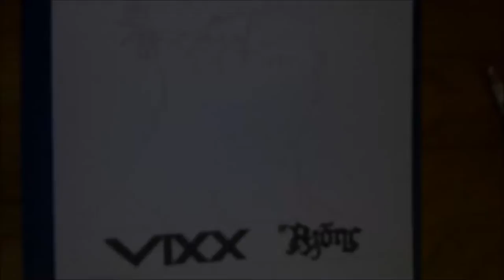빅스 VIXX HADES N Cha Hakyeon (엔 차학연) Speed drawing Kpop FanArt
Hi. This time I drew Hakyeon :) I hope you like it :P to the next video ^^
~speed drawing Leo coming soon